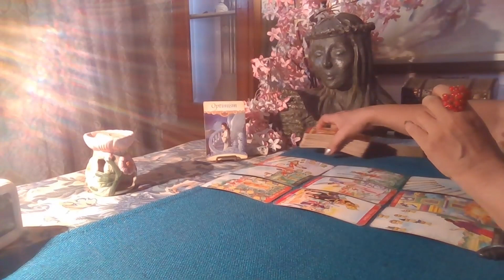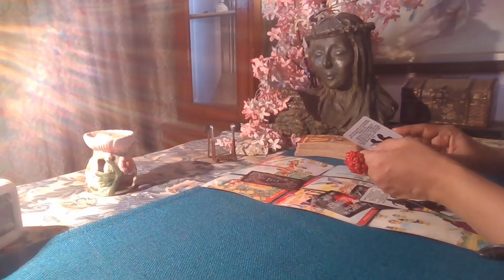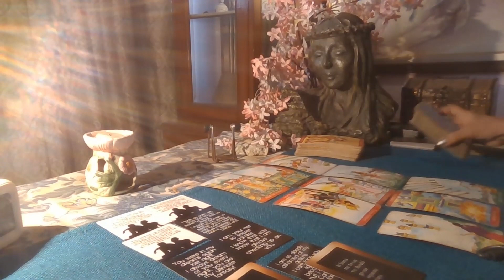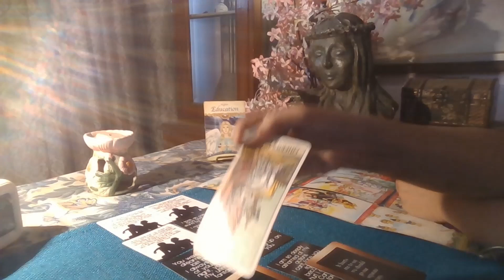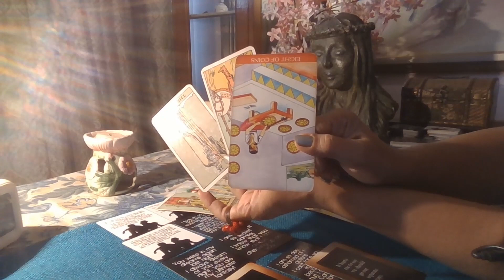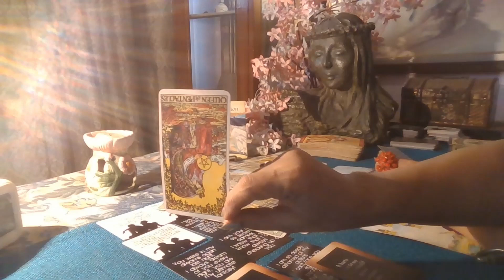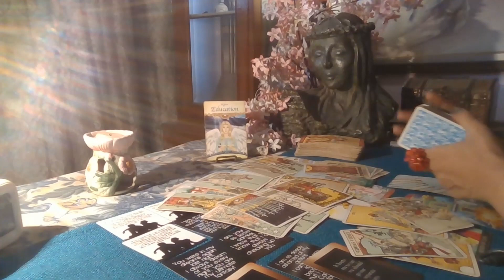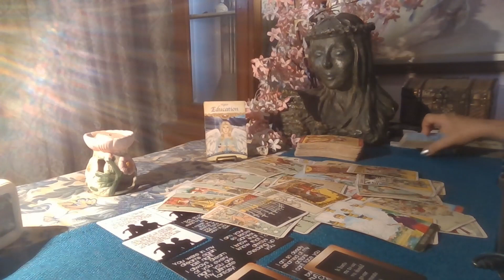pisces Tarot - UR GLOWUP THUNDER MADE THEM GO UNDER / Love Byte / September 2021 /